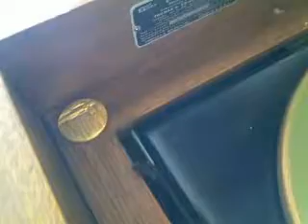Edison C250 Diamond Disc Phonograph in Oak